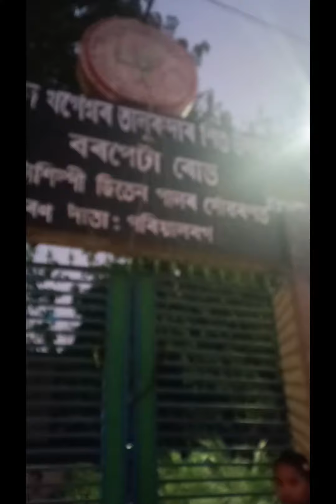||park 🏞️ খুব (ভোগ ) enjoy করলাম ||বাছা|| পাতি রা ||মিলি 😊🫣 YouTube bondho ra amke support koro🥺